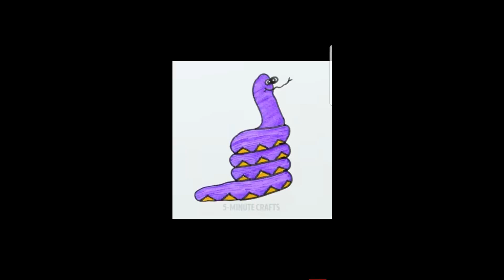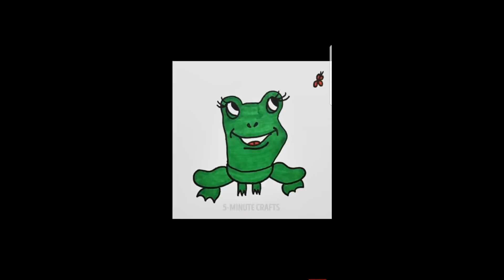The Hand Art Animals Movie